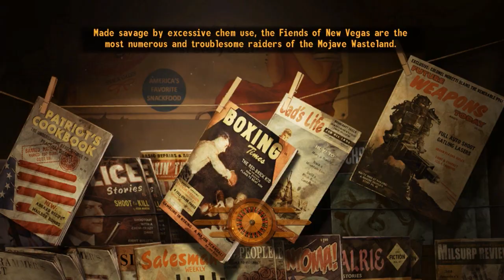Trials and Errors | FNV Dead Money Modded | Ep.45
Now back to the Wasteland of New Vegas with some new toys to help level up with to finish off the last of the DLC.
Please Rate and commenAt if you enjoyed! =) Thanks!

Mod List:
Mission Mojave - Ultimate Edition
NVAC- New Vegas Anti Crash
Willow Companion
Advanced J3XMotorcycle V06
Centered 3rd Person Camera v5
Couriers Stash Integration
Delay DLC Combined
IWS- Increased Wasteland Spawns
More Perks
More Traits
Perk Every Level
Project Nevada
Weapons Mod Expanded WMX
Beauty Pack Plus Project Mikoto
New Vegas Stutter Remover
Roleplayers Alternate Start
The Someguy Series
NMCs Texture Pack for New Vegas
Fallout Character Overhaul
The Couriers Stash Main file
The Inheritance Quest